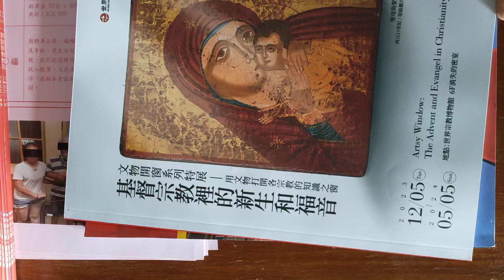VID202402#一貫道總會會訊 389期 神源山莊義和聖堂 2（正常拍攝，但是結果如此，請見諒）